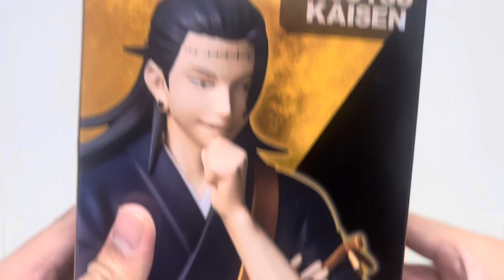Unboxing Figure Taito Jujutsu Kaisen Suguru Geto